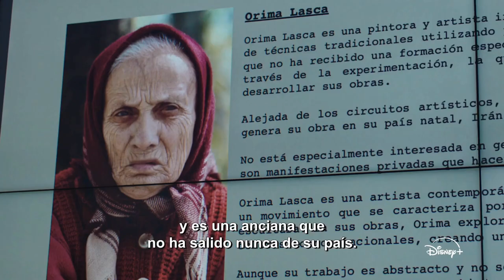BELLAS ARTES: Temporada 2 | Tráiler Oficial | Disney+ | Oscar Martínez, Imanol Arias, Ángela Molina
Advertencia: este trailer puede contener altos niveles de incorrección política ⚠️

Bellas Artes, nueva temporada, estreno 23 de octubre en Disney+.

SINOPSIS

La continuación de la historia encuentra a Antonio Dumas (Oscar Martínez) enfrentando nuevos retos como director de un importante museo de arte contemporáneo de Madrid.
En la nueva temporada, su gestión al frente del Museo Iberoamericano de Arte Moderno conlleva nuevos choques, acuerdos, sorpresas y aspectos absurdos y delirantes que extreman los límites de la creación artística y de la gestión institucional.
Antonio Dumas deberá exprimir todo su temple y creatividad para lidiar con estafas, imposturas, accidentes y situaciones bizarras que involucran a artistas, funcionarios, galeristas, coleccionistas y mecenas.
A la vez, la creciente presencia de su exmujer, una artista antisistema radicada en la selva peruana, le irá generando conflictos internos hasta transformarse en una verdadera pesadilla.

El elenco protagónico está formado nuevamente por Oscar Martínez (Antonio Dumas), Aixa Villagrán (Marisa) y Koldo Olabarri (Leo), con las colaboraciones especiales de Imanol Arias (Luis), Cecilia Suárez (Paula), Ángela Molina (Mariel), Miguel Ángel Solá (Sebastián), Dani Rovira (Josep), Milena Smit (Ulla), Ana Wagener (ministra), Fernando Albizu (vecino), Diego Anido (sospechoso).